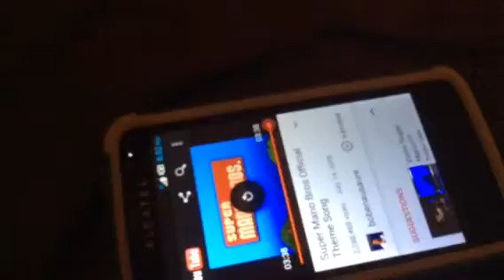Song for SMS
SMS I hope you enjoy this video and when can we chat on hangouts again that was fun the link to the song hpp/YouTube watch Super Mario Bros Theam Song